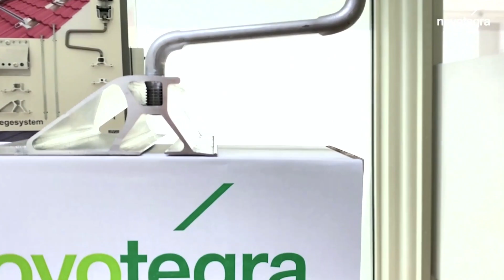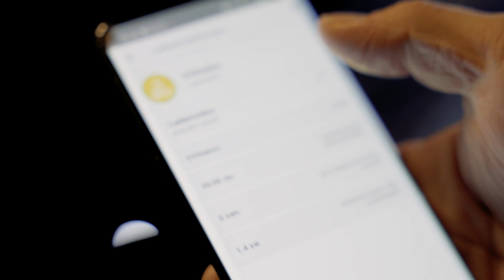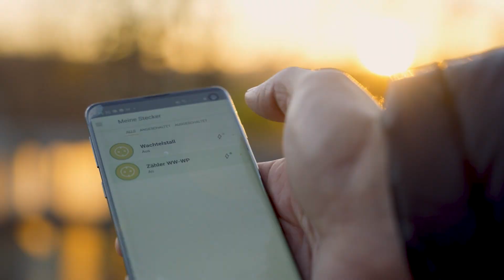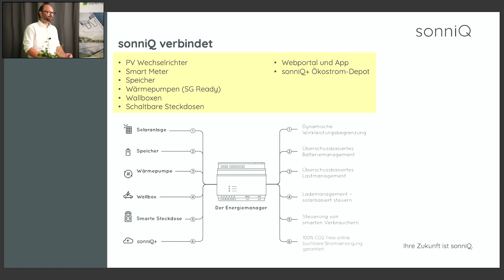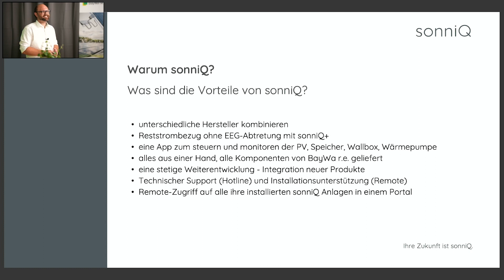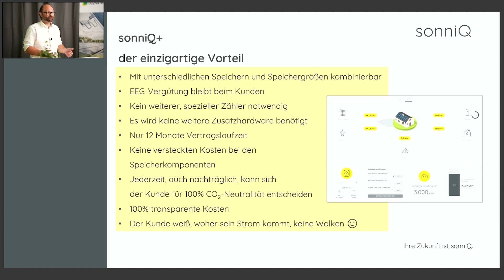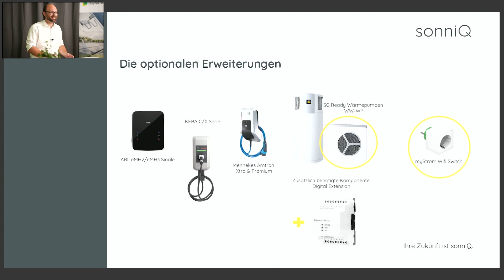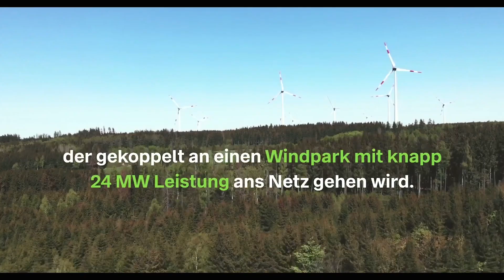Sonnenstudio der BayWa r.e. Solar Energy Systems GmbH Juli 2021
Jetzt, da der Sommer richtig startet, heißt es gut vorbereitet zu sein. Legen Sie einen kurzen Stopp in unserem SonnenStudio ein, um gut informiert durch die zweite Jahreshälfte zu kommen.

In entspannter Atmosphäre stellen wir Ihnen live die Produktneuheiten der Hersteller vor, informieren Sie über Trends und geben Ihnen natürlich auch einen Einblick in die aktuelle Situation auf dem Markt bezüglich Lieferketten.

Wir freuen uns daher, Sie am 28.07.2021 ab 18:00 Uhr zu unserem online Sonnenstudio einladen zu dürfen.

Inhalte
Begrüßung und Marktüberblick
Produktneuheiten Montagesystem
Produktneuheiten und Trends bei Photovoltaik-Modulen
Produktneuheiten Sektorenkopplung
Trend: Home-Energy-Management-Systeme
Gewerbelösungen und Projekte
Gemeinsam wachsen – Partnerschaftsmodelle
Ausblick

Referent:innen:
Expert:innen der BayWa r.e. Solar Energy Systems GmbH